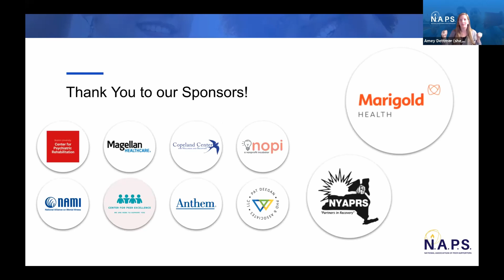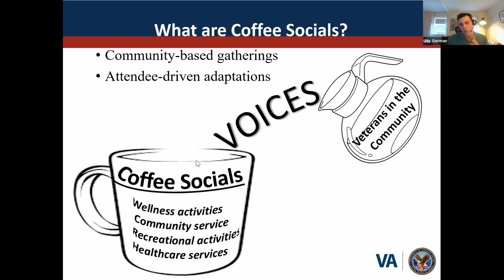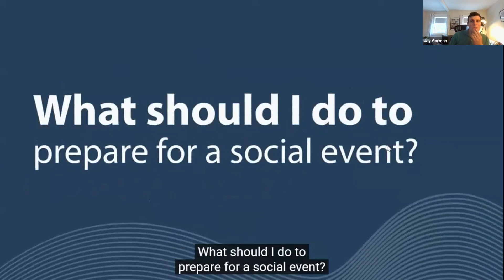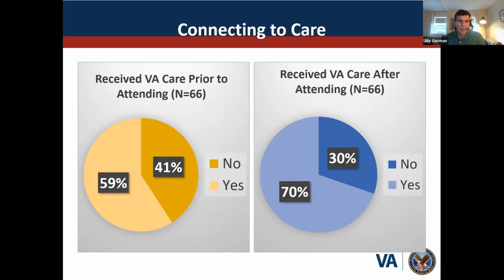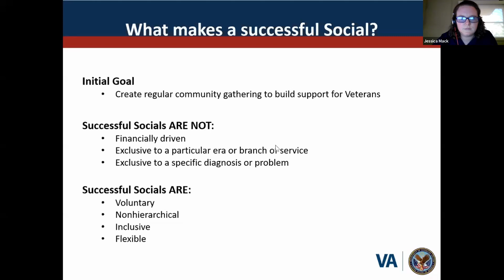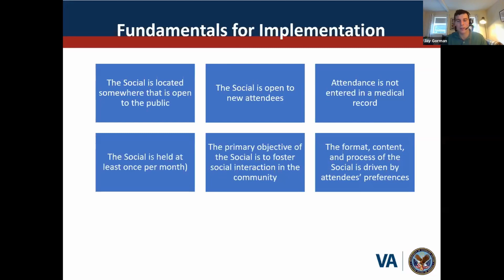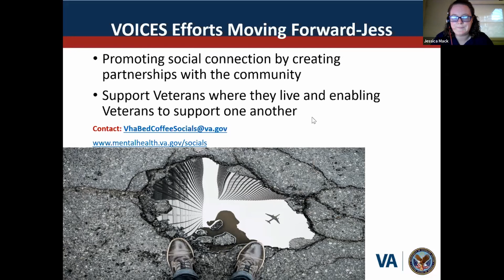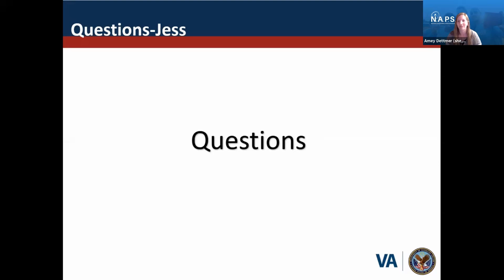Create, Sustain, and Expand Peer Support in the Community: A Method for Building Social Connection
Jay Gorman, Jessica Mack, Rachelle Calixte, Anthony Russo

2021  N.A.P.S. Annual Conference
N.A.P.S. - Uniting the Peer Workforce
Thu, Oct 21, 2021 – Fri, Oct 22, 2021

N.A.P.S. members are eligible for a certificate of completion following a knowledge assessment for webinars like this video. Certificates of completion can be submitted to your governing body for CEU credit. Please check with your governing body to ensure the certificates will be honored.

today!